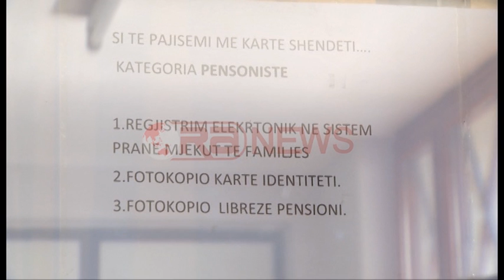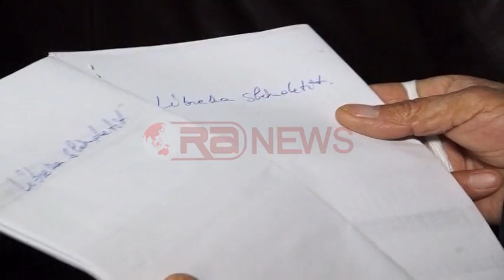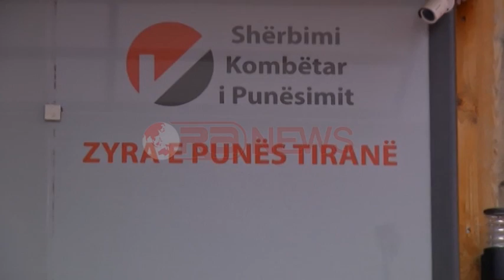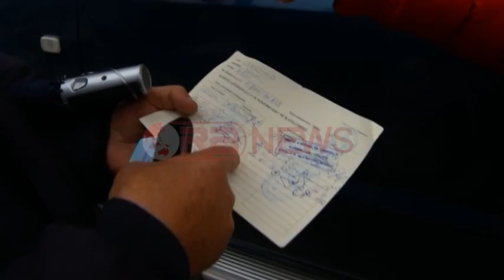Insight, Shqipëria në radhët e ferrit -Ora News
Radhet e gjata i kanë shoqëruar shqiptarët edhe në këto 25 vite pas rrëzimit të regjimit komunist. Hija e errët e radheve në kohën e diktaturës për ushqime sot vazhdon për marrjen e shërbimeve të ndryshme.

Një raport i vetë institucioneve shqiptare zbulon të dhëna tronditëse. Rreth 1700 shërbime  ofrohen pa standarde dhe ka raste kur vetëm për një shërbim duhen 17 dokumenta.

Vendi yne ka përfituar herë pas here fonde edhe nga BE edhe nga buxheti i shtetit për rritjen e cilësisë në ofrimin e këtyre shërbimeve,  por sërish asgjë në terren nuk ka ndryshuar.

Rastet e fundit kanë qenë ato të pajisjes se qytetarëve shqiptarë në verën e vitit të kaluar me pasaportë, dhe aktualisht me kartën e shëndetit.

Mimoza Picari ju sjell dëshmi nga ky proces dhe debati politik mbi të në rubrikën Insigh